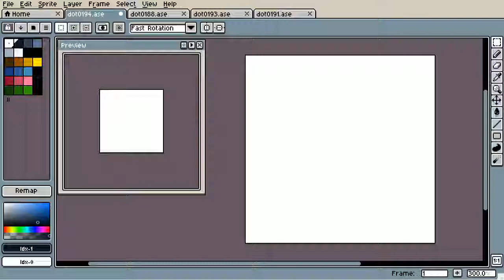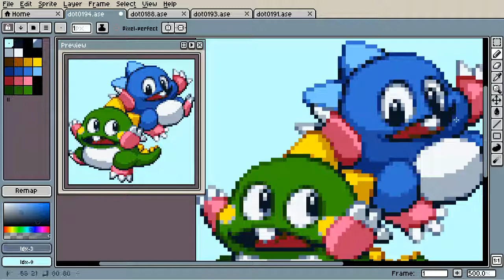[PixelArt TimeLapse]BUBBLE BOBBLE (バブルボブル)